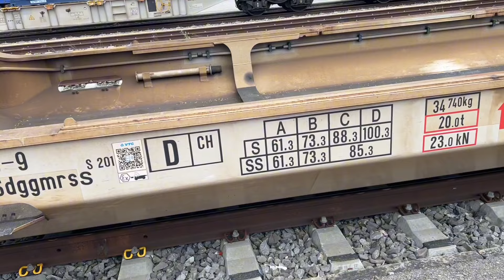Eisenbahn Container Automatische Kupplung Anschriften LKW Sattelauflieger